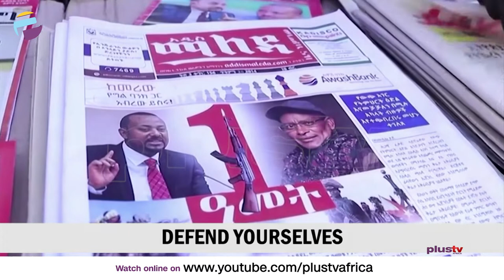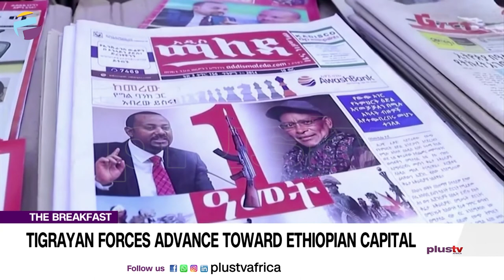Lagos State Names Survivors Of Ikoyi Building Collapse | Nigeria Owes China $3BN | THE BREAKFAST